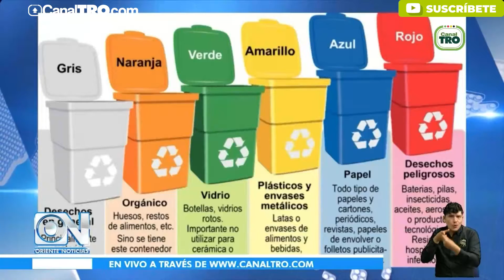Barbosa, ejemplo en gestión de resíduos sólidos